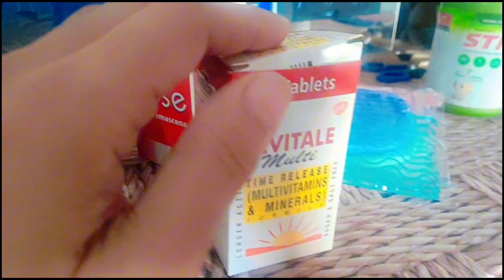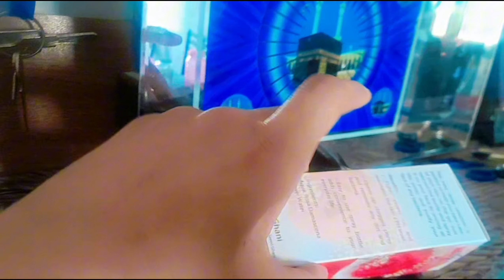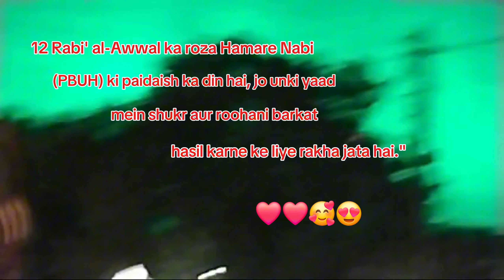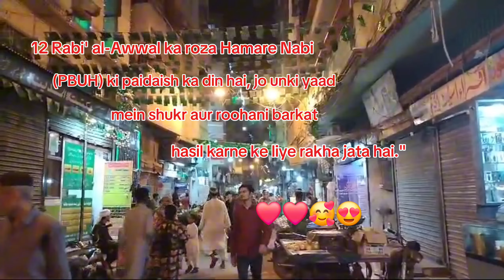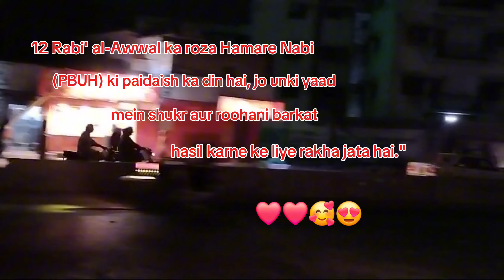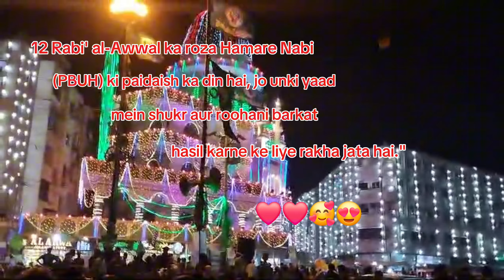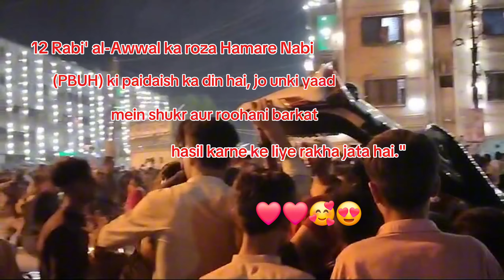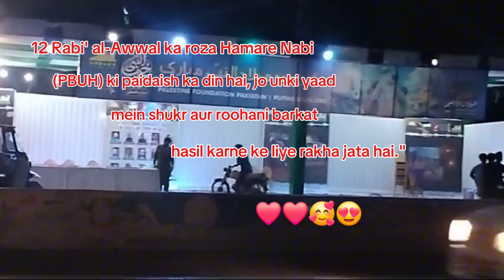Eid Milad Un Nabi 2024 | Pakistan is Decorate with Electric Lamps | Rabi ul Awal 2024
Eid Milad un-Nabi is an Islamic holiday commemorating the birth of the Prophet Muhammad (PBUH). Celebrated on the 12th day of Rabi' al-Awwal, the third month of the Islamic lunar calendar, it holds special significance for Muslims around the world. On this day, people participate in processions, offer prayers, and recite verses from the Quran and poems praising the Prophet's life and teachings. Houses, mosques, and streets are often decorated with light

12 Rabi' ul-Awwal Ka Roza: Kya Is Din Roza Rakhna Jaiz Hai? | Roze Ki Fazilat

The Most Beautiful Ways to Celebrate the Prophet's Birthday

INTRODUCTION:💖

Hi all, I am a Pakistani vlogger. This is my channel, "Home vlogs with afsheen." My dear virtual family, I'm very happy that you found my video on YouTube and stopped by... I welcome you all to my channel, " Afsheenwithammar

In this video, we explore heartfelt and inspiring ways to celebrate the blessed occasion of the Prophet Muhammad's (PBUH) birthday. Join us as we share unique ideas and traditions to honour this special day with love and devotion. From organizing community gatherings to creating meaningful decorations and preparing delicious traditional dishes, we’ll guide you through beautiful ways to make this celebration memorable. Let's come together to reflect on the teachings of the Prophet (PBUH) and spread joy and unity.

12 rabi ul awal ka roza rakhna kaisa hai
12 rabi ul awal ka roza rakhn
12 rabi ul awal ka wazifa
12 rabi ul awal kab hai 2024
12 rabi ul awal naat
12 rabi ul awal naat 2024
12 rabi ul awal status
12 rabi ul awal bayan
12 rabi ul awal speech in urdu
12 rabi ul awal qawwali
12 rabi ul awal ka wazifa
12 rabi ul awal ka wazifa aulad k liye
12 rabi ul awal ka wazifa for hajat
12 rabi ul awal ka wazifa ubqari
12 rabi ul awal ka wazifa madani channel
12 rabi ul awal ka wazifa qari muhammad ilyas
12 rabi ul awal ka wazifa ameer ahle sunnat
12 rabi ul awal ka wazifa mohabbat ke liye
12 rabi ul awal ka wazifa dawateislami
12 rabi ul awal ka wazifa ajmal raza qadri
12 rabi ul awal ka roza rakhna kaisa hai
12 ربیع الاول کا روزہ رکھنا کیسا ؟
12 rabi ul awal ka roza rakhna kaisa hai tariq jameel
12 rabi ul awal ka roza rakhna kaisa hai farhat hashmi
12 rabi ul awal ka roza rakhna kaisa hai molana tariq jameel